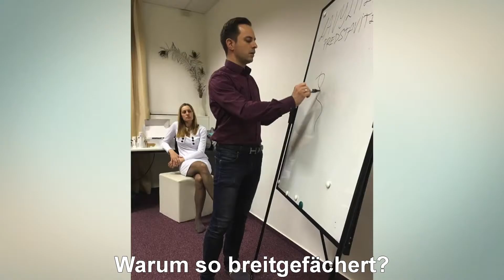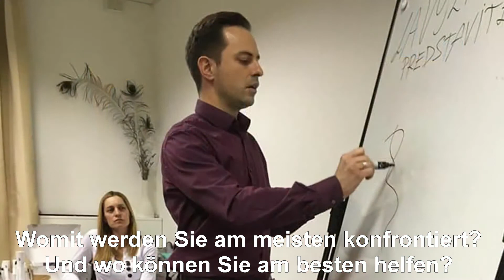DE Biti iskren in prizadeti ali raje zadržati zase Dejan Jarič